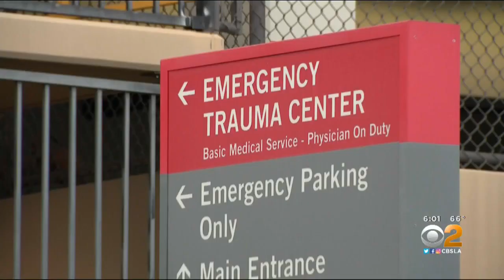Coronavirus: Scientists Looking Into Immunity Testing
Coronavirus immunity testing would tell people whether they've already had the coronavirus and have developed antibodies.